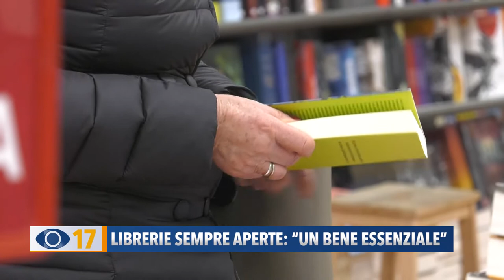Librerie sempre aperte: "Un bene essenziale"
Se da una parte molte attività hanno chiuso i battenti o comunque continuano a far fronte alle tante difficoltà causate dalla pandemia, dall'altra c'è chi può tirare un sospiro di sollievo. E' il caso delle librerie che nell'anno del Covid hanno registrato, in alcuni casi, anche un aumento di fatturato.